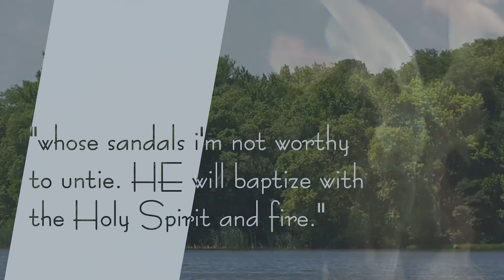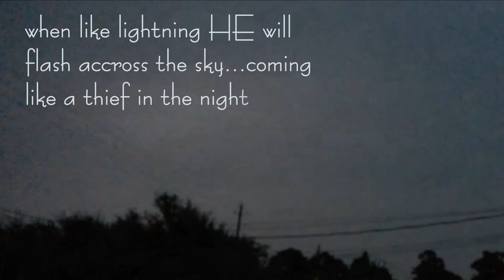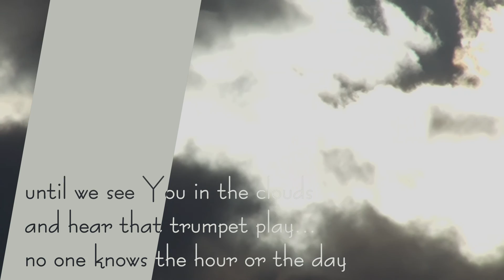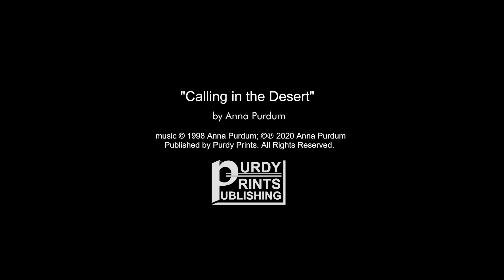Calling in the Desert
JOHN 1:19-28 - THE TESTIMONY OF JOHN THE BAPTIST
This is the testimony given by John when the Jews sent priests and Levites from Jerusalem to ask him, “Who are you?” 20 He confessed and did not deny it, but confessed, “I am not the Messiah.”[a] 21 And they asked him, “What then? Are you Elijah?” He said, “I am not.” “Are you the prophet?” He answered, “No.” 22 Then they said to him, “Who are you? Let us have an answer for those who sent us. What do you say about yourself?” 23 He said,

“I am the voice of one crying out in the wilderness,
‘Make straight the way of the Lord,’”

as the prophet Isaiah said.

24 Now they had been sent from the Pharisees. 25 They asked him, “Why then are you baptizing if you are neither the Messiah,[b] nor Elijah, nor the prophet?” 26 John answered them, “I baptize with water. Among you stands one whom you do not know, 27 the one who is coming after me; I am not worthy to untie the thong of his sandal.” 28 This took place in Bethany across the Jordan where John was baptizing.